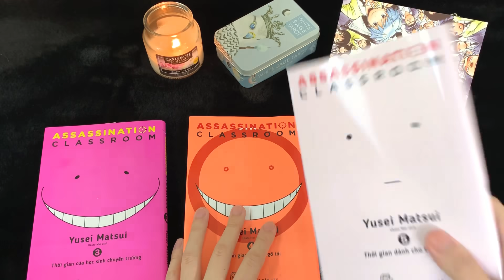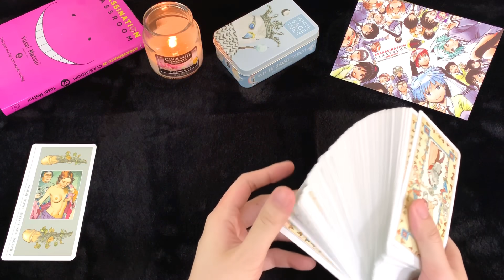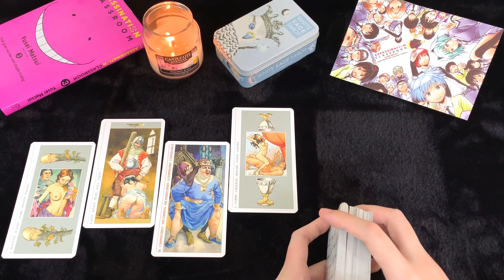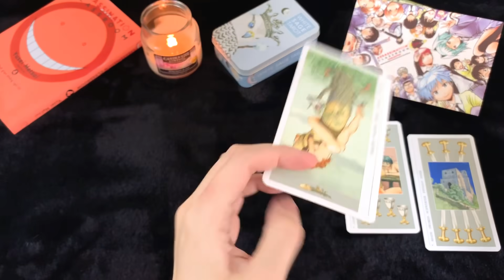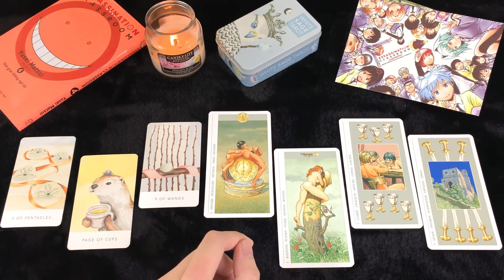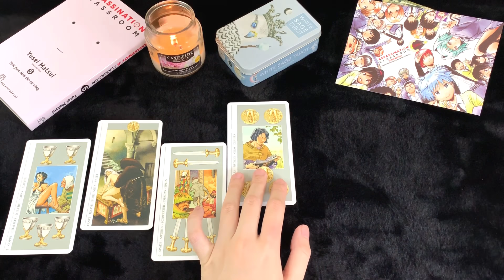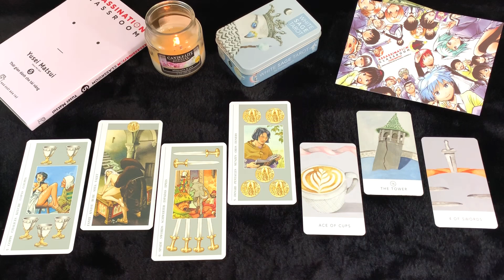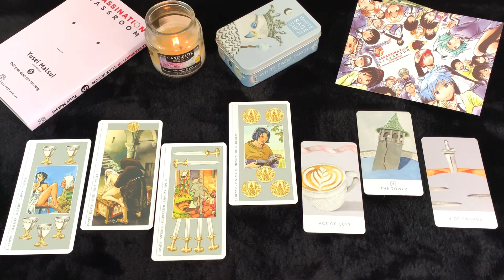Chọn 1 tụ bài - BẠN SẼ TRẢI QUA BAO NHIÊU MỐI TÌNH TRƯỚC KHI KẾT HÔN?